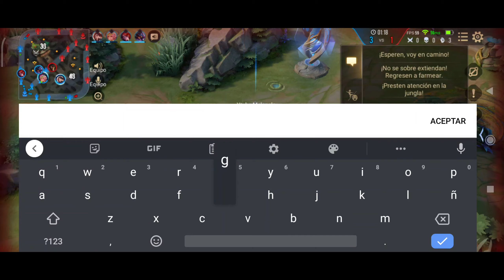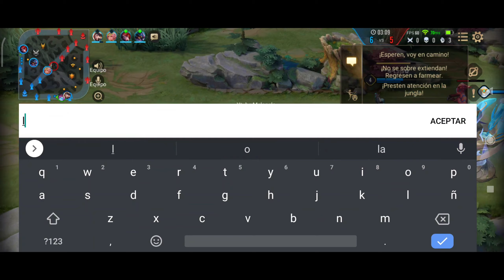Bien SABROSO el POLLO | destrozando con ZIP | VERES & ZIP DÚO ÉPICO | MelapelaYT | AOV | ROV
Arena of Valor Zip Gameplay. Liên Quân Mobile Zip. ROV Zip

Poco se puede explicar en esta partida, más que saber ya desde sus comienzos lo roto que está zip. Combinado con Veres y su combinación infinita hace de este dúo una auténtica locura.